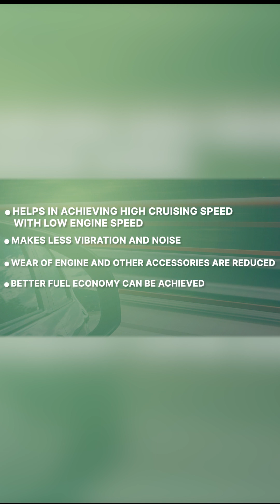What is overdrive?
The overdrive gear is an important feature that reduces the effort to drive at high speeds, and increases fuel efficiency by a lot.
Watch this video till the end to understand how it does the aforementioned things.